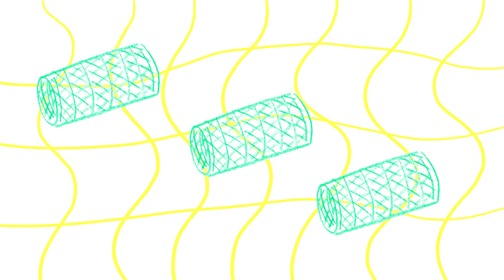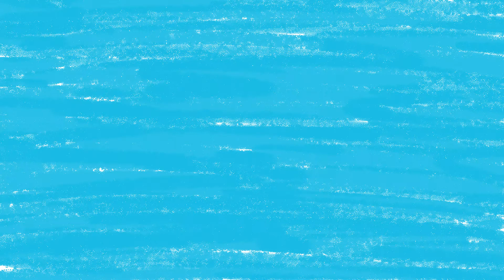BEL'LOOK (animated short film)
Homemade short film made by Dianosaure

The film follows the daily routine of an Asian immigrant, working in a hair saloon in Belleville, a popular asian district in Paris.
As she is taking care of her clients, some painful memories from her childhood in Cambodia will arise.